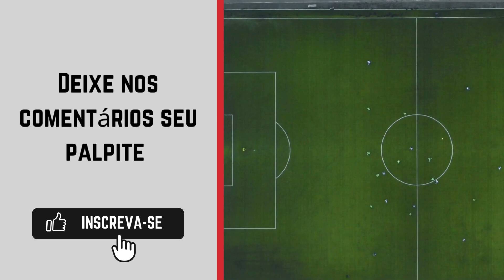Vilaverdense x Varzim onde ASSISTIR AO VIVO 🔴| Liga Portugal 3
Transmissão da Liga Portugal 3: SporTTV